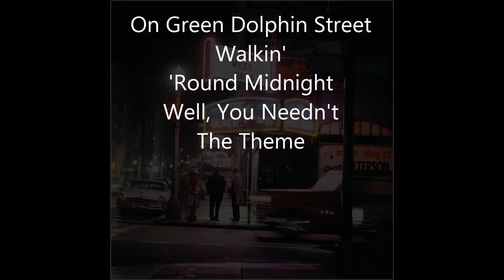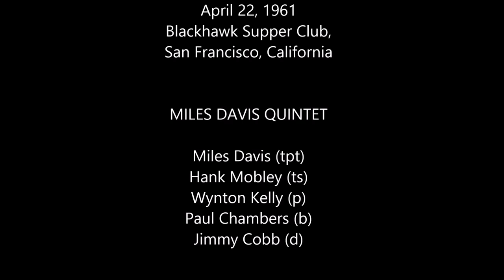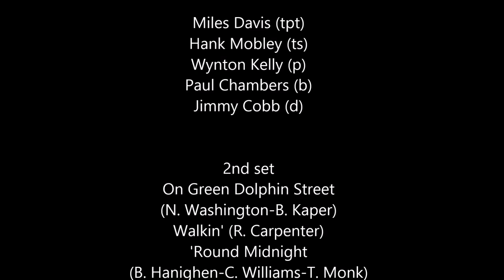Miles Davis- April 22, 1961 Blackhawk, San Francisco [2nd set]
Blackhawk Supper Club, San Francisco, California

2nd set
On Green Dolphin Street (N. Washington-B. Kaper) 0:00
Walkin' (R. Carpenter) 12:04
'Round Midnight (B. Hanighen-C. Williams-T. Monk) 24:28
Well, You Needn't (T. Monk) 31:57/
   The Theme (M. Davis) 39:59

Concert recording by Columbia Records